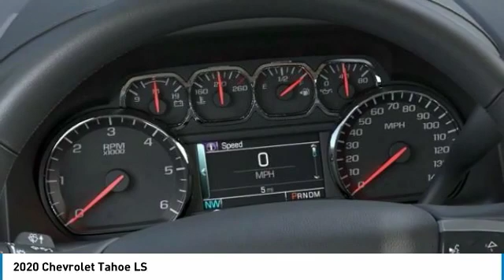2020 Chevrolet Tahoe LS FOR SALE in Tomball, TX LR134279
Stop in today for a test drive of this N 2020 Chevrolet Tahoe

Parkway Chevrolet
25500 State Highway 249

You'll love this 2020 Chevrolet Tahoe. This is a sport utility you'll want to take home. Call and get in touch with Parkway Chevrolet directly, and be the first to open the sport utility door today!